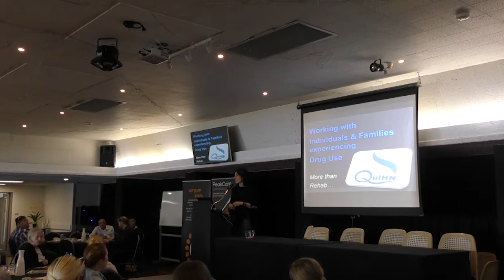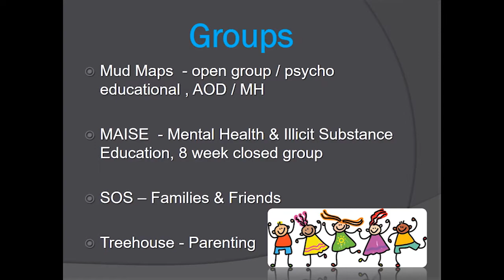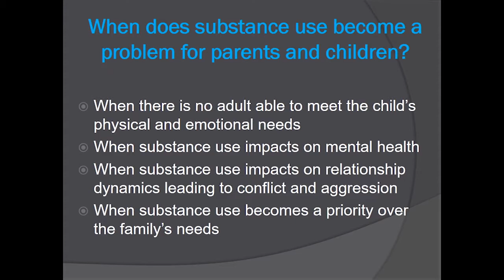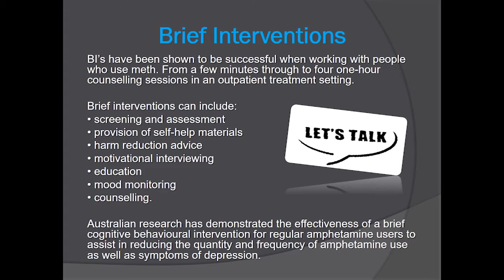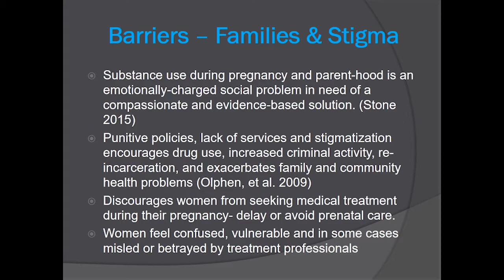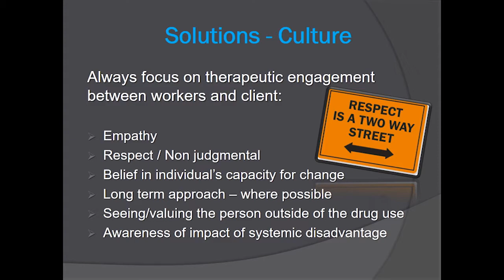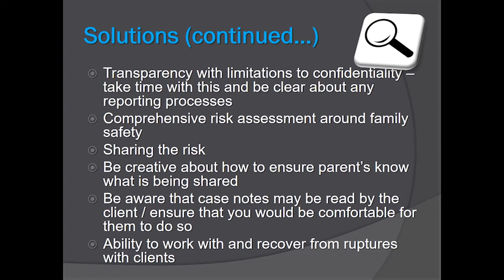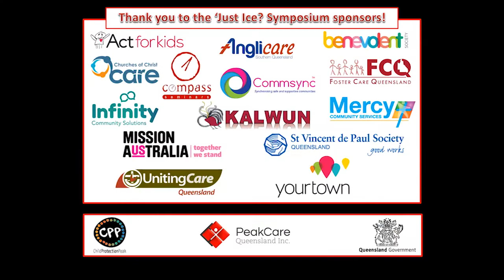Much bigger than rehabilitation by Jane Bowman and Niki Parry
Much bigger than rehabilitation presented by Jane Bowman, Program Manager, Queensland Injectors Health Network, and Niki Parry, Treatment Support Worker/Queensland Pharmacotherapy Advocacy and Mediation Service Coordinator, Queensland Injectors Health Network (QuIHN).